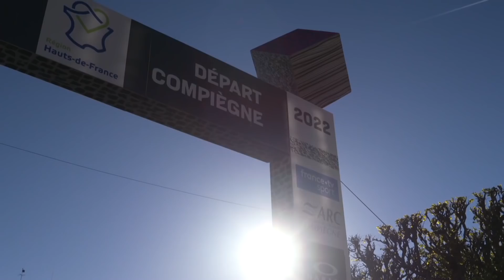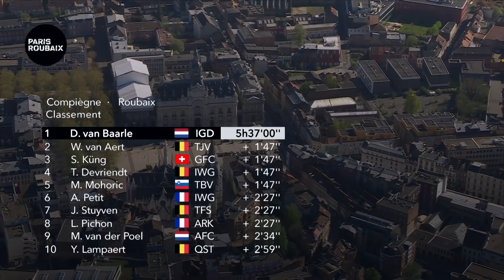Paris Roubaix 2022 Resumen Hombres Elite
Resumen Paris-Roubaix 2022: el pelotón masculino se enfrentará a no menos de treinta sectores de pavé con un total de 55 km adoquinados en su camino al velódromo. Con corredores como Mathieu van der Poel, Wout van Aert y Kasper Asgreen listos para alinearse, esta promete ser una de las ediciones más emocionantes hasta ahora. La pregunta es, ¿quién se coronará rey de Roubaix? Vamos a ver...
100% competición. De fans para fans

Imágenes:
© Velo Collection (TDW) / Getty Images